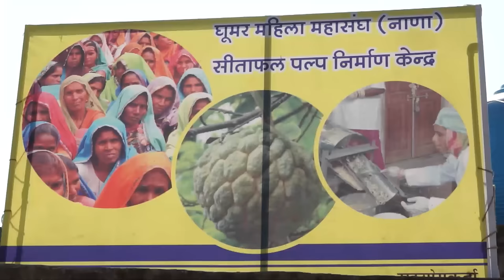Extracting pulp of Custard Apple Sitafal | सीताफल का गुदा निकलने की विधि | Shashwat yogic Kheti